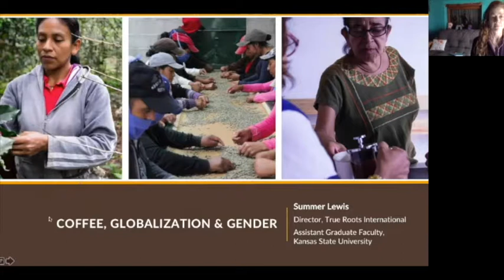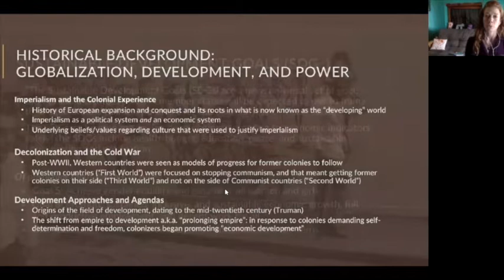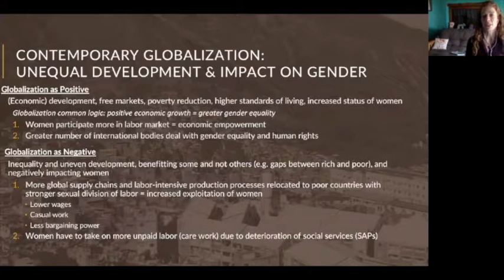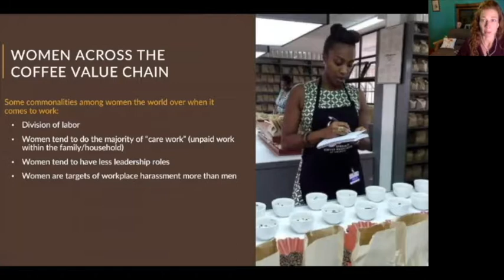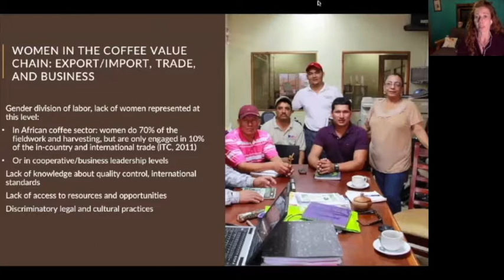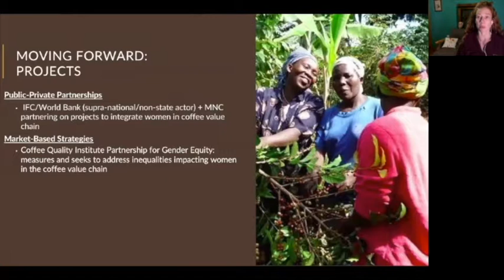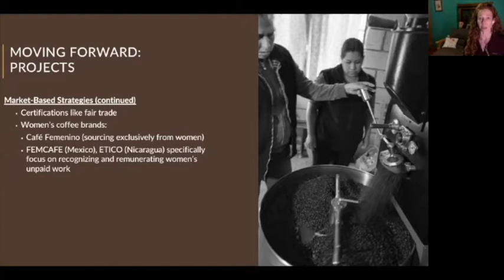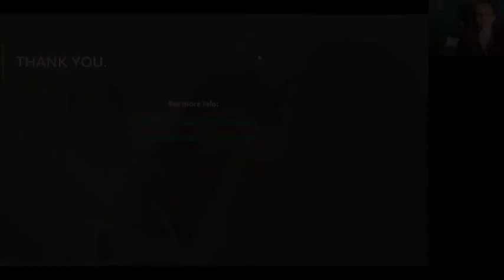Coffee, Globalization & Gender: UC Davis Guest Lecture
How do "big picture" globalization and development issues impact gender - and more specifically, women - within the coffee value chain? Summer Lewis teaches an online course on women, globalization, and coffee at Kansas State University, and shares an overview in this guest lecture for UC Davis' "Just Coffee" course.